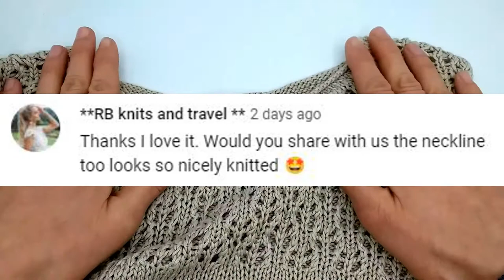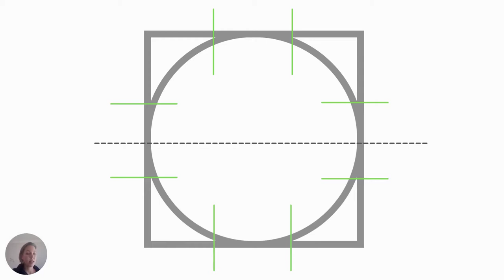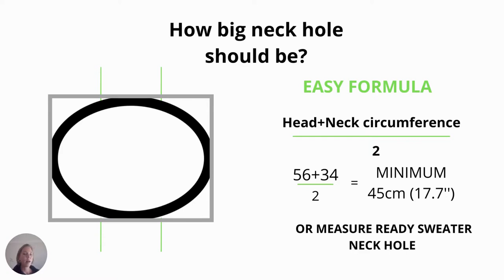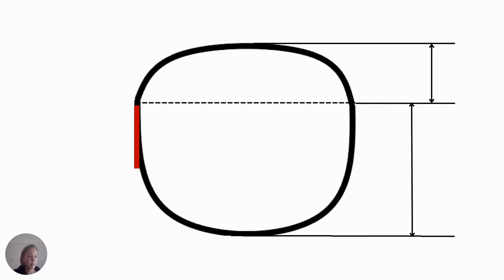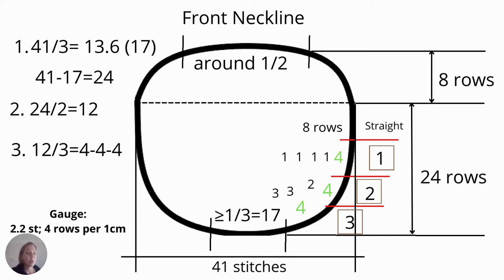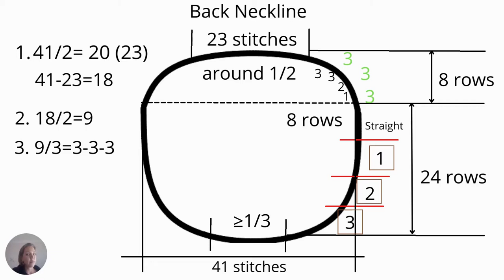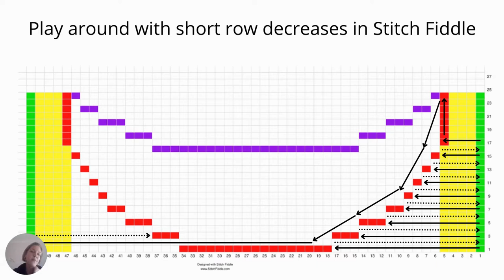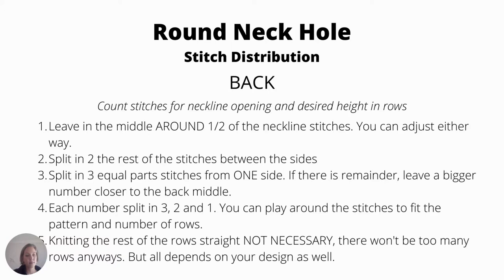How To Knit Round Neck Hole. Short Rows Neckline Shaping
How to knit round neck hole using short rows. Step-by-step tutorial with theory and practical part. You will always knit a tidy neckline! You will find answers to these questions:
How to decrease at the backline?
How to decrease at the neckline
How to Knit a Tidy Neckline?

00:00 How to knit round neck hole using short rows tutorial
00:58 Knit round neck hole THEORY
01:05 How big neck hole should be in knitting - easy formula
03:35 Back raise and neckline depth
05:10 Front neckline calculations in knitting
09:46 Back neckline decreases
11:05 Knitting neck hole decrease example in CHART - Stitch Fiddle
13:59 Summing up theory in 2 slides
14:31 How to Knit a Tidy Neckline - Practice

to learn more knitting and crochet.